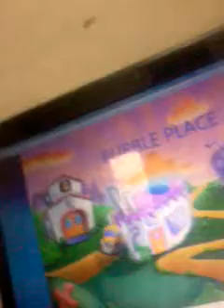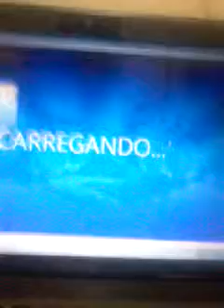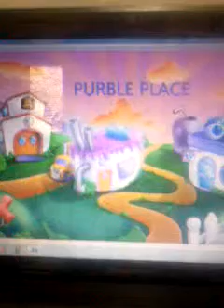Purble plays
Gente vai só 2likes